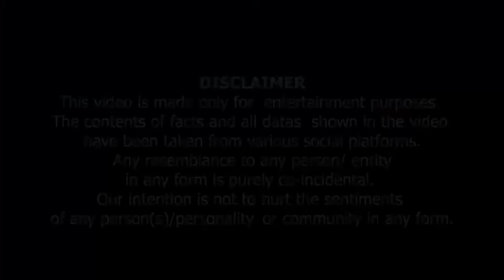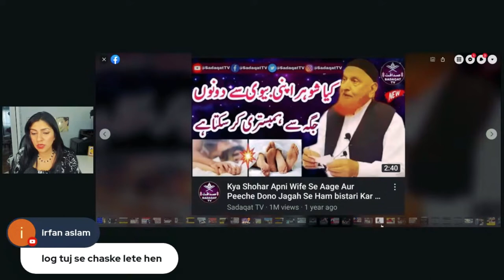Kya Shohar Agay/Peechay Say? | Larki Kab L Hath mein Pakarti? Islamic Channel Kay Ganday Thumbnails